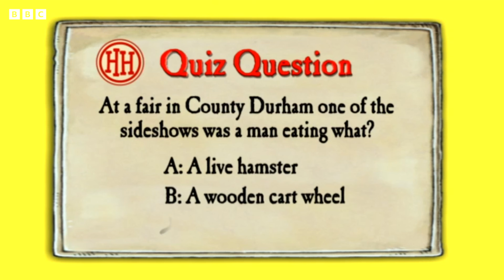The Man Who Invented the Sandwich! | Gorgeous Georgians | Horrible Histories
The bread-enclosed convenience food known as the "sandwich" is attributed to John Montagu, fourth Earl of Sandwich (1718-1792), a British statesman and notorious profligate and gambler, who is said to be the inventor of this type of food so that he would not have to leave his gaming table to take supper.